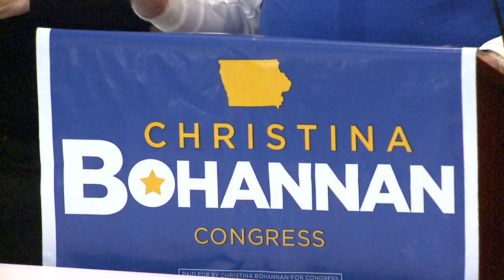Breaking down our local races for Congress: Team coverage from WQAD News 8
News 8 brings you live election coverage during our 5 p.m. newscast.